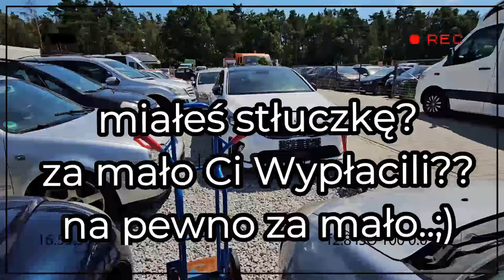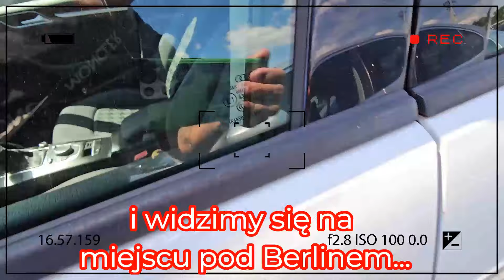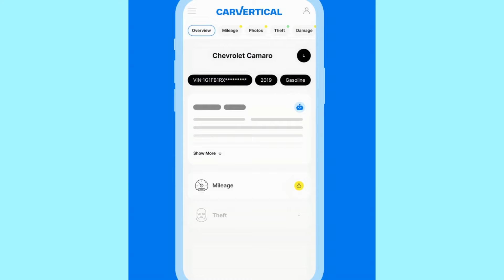Opel Insignia 2,0 Turbo Benzyna 4x4 2016 rok za 9900euro..Kolejny Fajny Plac z Samochodami..Lato2024